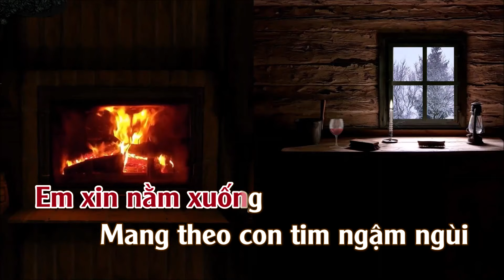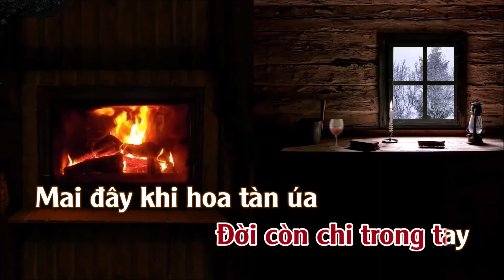Karaoke Cho Em Quên Tuổi Ngọc - Tone Nữ | TAS BEAT